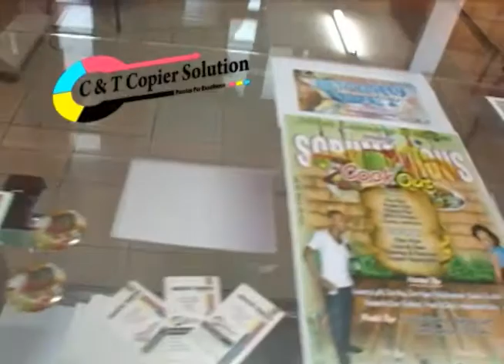Extremely Wet (April 2013)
Extremely Wet Water party April 2013 edition at Town Center.